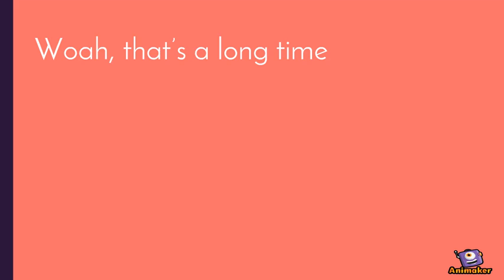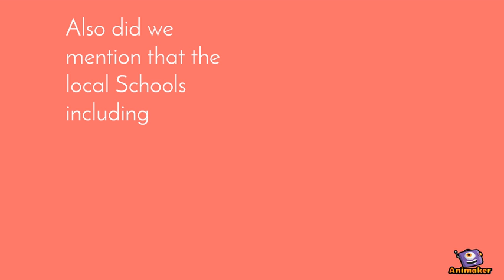EXD Five Rings Sarjapur, Bangalore | HomeMantra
EXD Five Rings Apartment in Sarjapur, Bangalore with price ranging from 12.99 Lakhs *